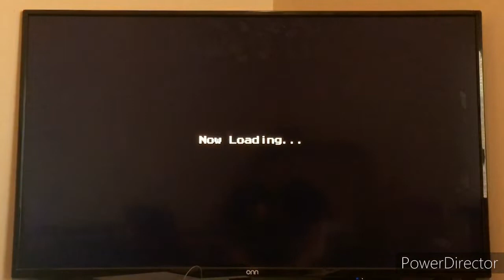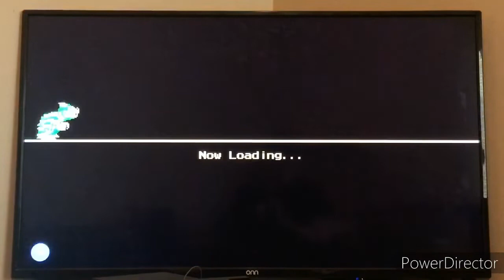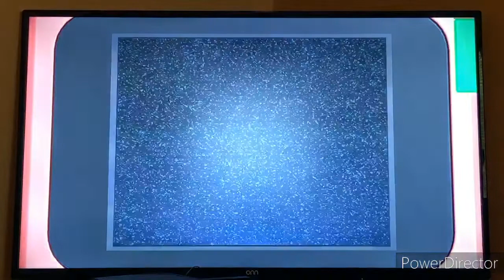Mario & Sonic at the Tokyo 2020 Olympic Games #10 - Second Attempt Jake15